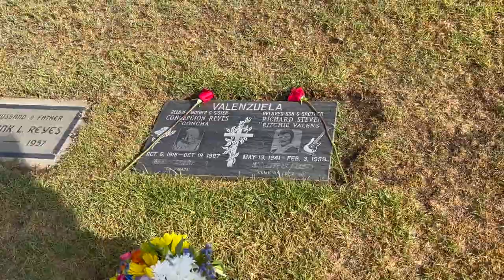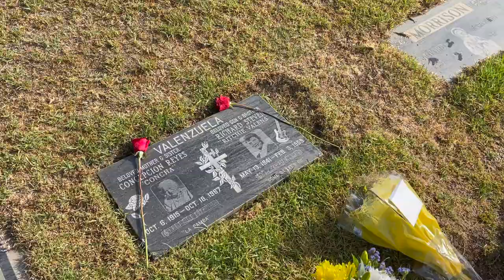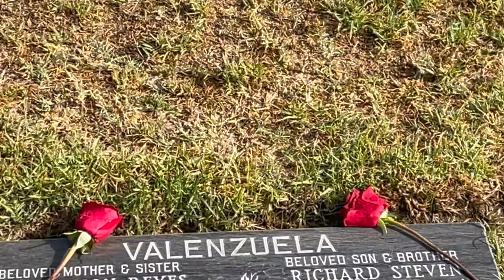Quick trip to see Ritchie Valens !!! | Jasmine Zamora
Hi Everyone!!!
Thank you so much for watching todays video :) Some may or may not know but Ritchie Valens is one of Martin's favorite idol's so this was a dream come true for him. Ritchie was barely starting his career when he unfortunately was taken from earth due to a plane crash.